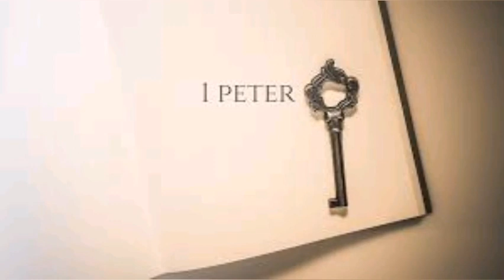Daily Reflection | දවසේ සිතුවිල්ල |17.05.2020